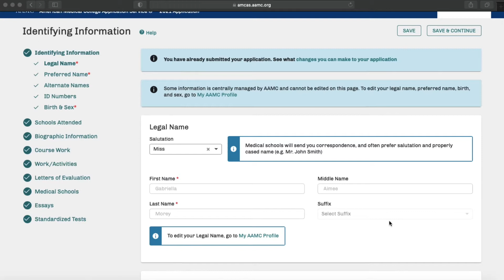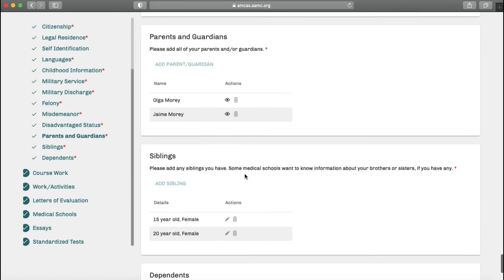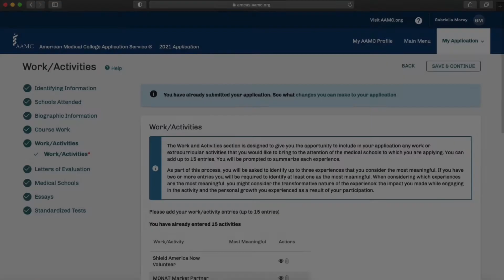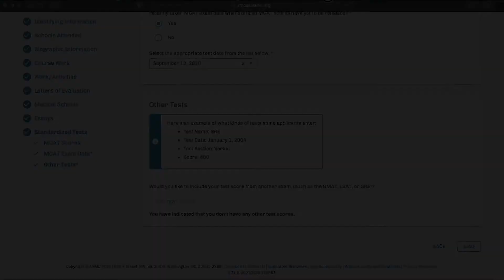AMCAS APPLICATION review and tutorial | medical school acceptances | part 1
in this video, i will show all the sections of the AMCAS application for my application cycle ! i share tips on how to complete the application quickly so you can submit early and start getting secondary applications early on !

i will be making more videos where i share my FULL application that got me my interviews and medical school acceptances !

if you are studying for the MCAT, make sure to also watch my video to learn some insightful tips that helped me boost my score quickly !